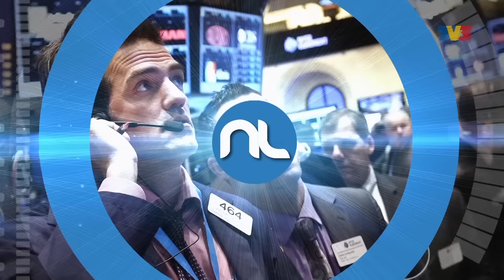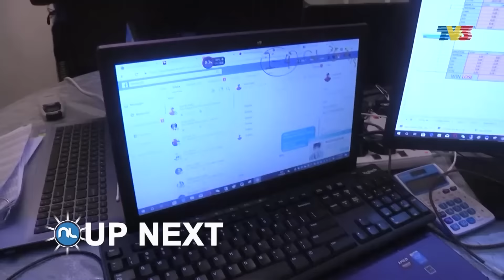Nightline (2019) | Wed, Jun 26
Nightline on Wednesday, June 26, 2019.